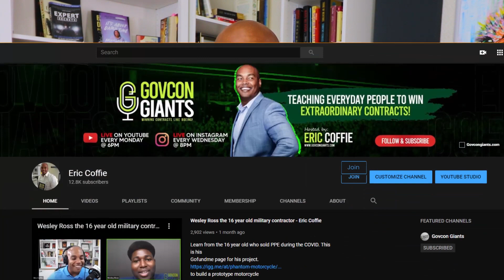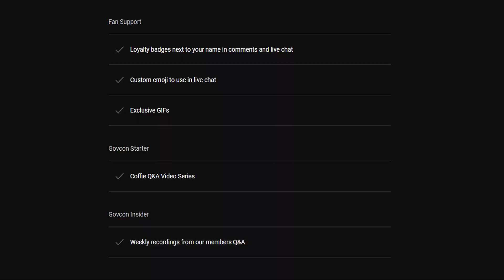Strategy to Maximize the Benefits of Your PTAC Agent